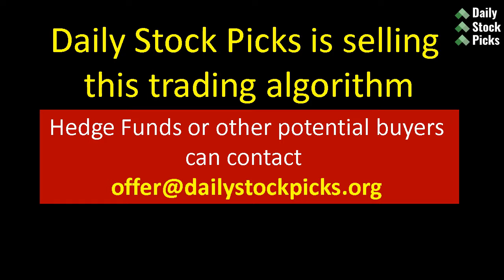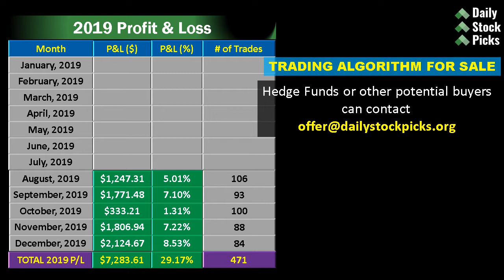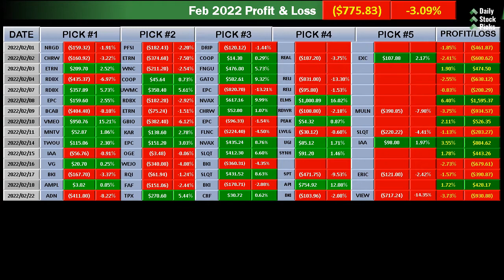STOCKS TO BUY NOW (23 February 2022) | ADN | AEL | BKI | CRF | KLTR | MNSO | PPC | TPX | VIEW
About Today's Oversold Stocks...

ADN
Industry: Utilities - Renewable
Advent Technologies Holdings, Inc., an advanced materials and technology development company, operates in the fuel cell and hydrogen technology markets.

AEL
Industry: Insurance - Life
American Equity Investment Life Holding Company, through its subsidiaries, provides life insurance products in the United States.

BKI
Industry: Software - Infrastructure
Black Knight, Inc, provides integrated software, data, and analytics solutions in North America and Internationally.

CRF
Industry: Asset Management
Cornerstone Total Return Fund, Inc, is a closed-ended equity mutual fund launched and managed by Cornerstone Advisors, Inc.

KLTR
Industry: Software - Infrastructure
Kaltura Inc, provides various Software-as-a-Service products and solutions and a Platform-as-a-Service.

MNSO
Industry: Specialty Retail
MINISO Group Holding Limited, an investment holding company, engages in the retail and wholesale of lifestyle products in China, Asia, the Americas, and Europe.

PPC
Industry: Packaged Foods
Pilgrim's Pride Corporation produces, processes, markets, and distributes fresh, frozen, and value-added chicken and pork products to retailers, distributors, and foodservice operators in the United States, the United Kingdom, Mexico, France, Puerto Rico, the Netherlands, rest of Europe, the Middle East, Asia, and internationally.

PPC

TPX
Industry: Furnishings, Fixtures & Appliances
Tempur Sealy International, Inc., together with its subsidiaries, develops, manufactures, markets, and distributes bedding products in the United States, Canada, and internationally.

VIEW
Industry: Building Products & Equipment
View Operating Corporation, a technology company, develops, manufactures, and sells smart building products.